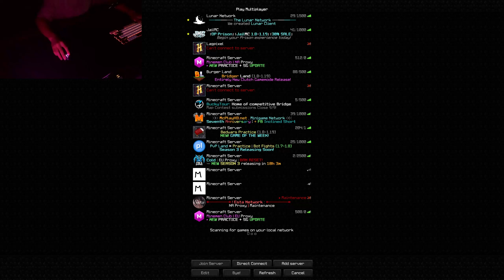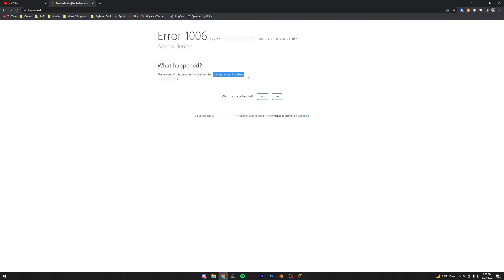Playing Bridge Until Hypixel CRASHES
💎Socials
💎Pack(s):
🔷My Personal Pack - Can't Release
💎Setup:
🔷Mouse: Pwanage Ultra Custom Symm 2 (Main 1)
                    Glorious model O Wireless (Main 2)
                    Roccat Kain 120 AIMO
                    Roccat Kone Pro Air
                    Bloody A70x
🔷Keyboard: Keychron Q1 (tapped modded)
🔷Mousepad: Traverse Ridge Massive 46 inch (just like my pp size :)
🔷Pc: Ryzen 7 5800x
            MSI MPG B550 Gaming Plus Motherboard
            RTX 3050 8gb
            32gb RAM
            NZXT Kraken x53
            2 2tb M.2
            4tb Harddrive
            1tb Harddrive
                     Some Webcam
💎Timestamps
🔷Intro - 0:00
🔷Playing - 0:22
🔷Montage - 2:38
🔷Crashes - 4:53
🔷Outro - 5:40
💎Animations
🔷None for now